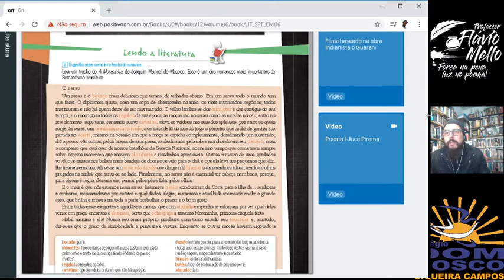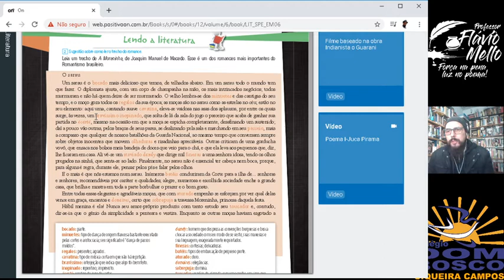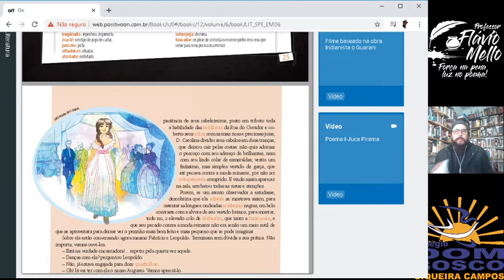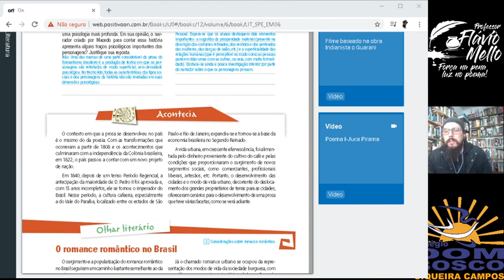Aula 8 Turma 2ª Série EM Literatura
Profº Flávio Disciplina Literatura Tema Correção e comentáros das Atividade